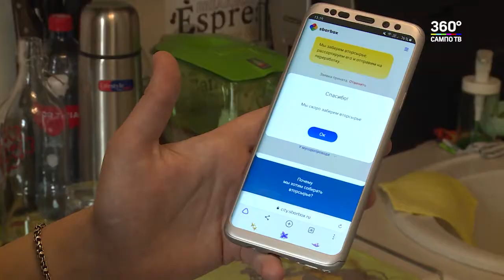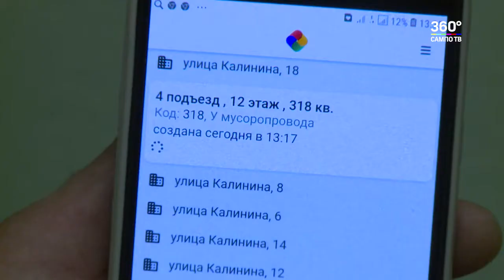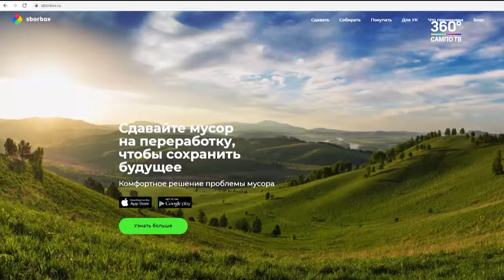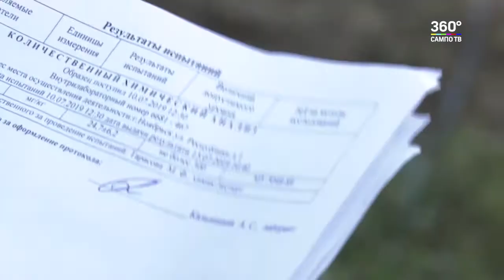Страна 25.08.2019 г. | Мусор в один клик, слепой пловец и пастух с полувековым стажем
1. В Подмосковье заработал первый в России цифровой сервис по сбору мусора. Сборбокс - это мобильное приложение, благодаря которому ваш мусор заберут в один клик и все это - абсолютно бесплатно.

2. Впервые он вышел в поле охранять стадо будучи еще школьником, в конце пятидесятых. Решил помочь одному из местных отарщиков из колхоза и немного подзаработать. Но тогда даже и представить не мог, что со временем буквально влюбится в эту работу и останется в ней навсегда. Сегодня Владимир Морозов один из старейших пастухов Новохоперского района, более чем с полувековым стажем.

3. Ноябрьские фермеры собирают тепличный урожай. Григорий Лунгу, к примеру, на своей земле выращивает совсем не привычные для наших широт культуры. Кроме обычных огурцов и томатов, в его теплице поспевают кабачки, болгарский перец и арбузы.

4. Для кого-то спорт - это всего лишь отвлечение от напряженных офисных будней. Но для Дмитрия Боронина из Ивантеевки - это смысл жизни. Молодой человек с рождения ничего не видит, но это не помешало ему профессионально заняться плаванием.

5. 8-летний Владислав Черепанов, который установил мировой рекорд по жиму штанги, вернулся в Киров из Артека. Напомним, юный кировчанин поднял 10-килограммовую штангу лежа - 701 раз. Этот результат внесут в книгу рекордов Гиннесса.